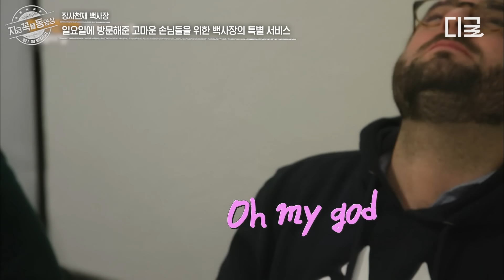[장사천재백사장] 美친 비주얼 그 '잡채' + '부대찌개' + '콘치즈'! 이 모든 게 한 상에 나간다고?! 현지인 찐 반응 나오는 백종원 표 한상차림🍚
〈장사천재 백사장〉 매주 일 오후 7시 40분 tvN에서!